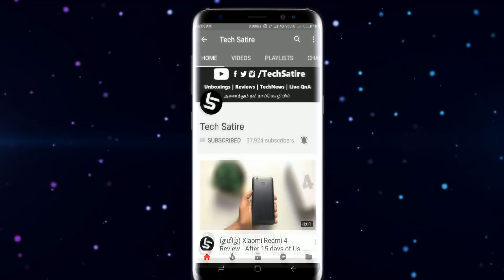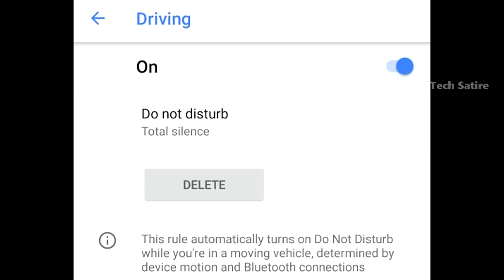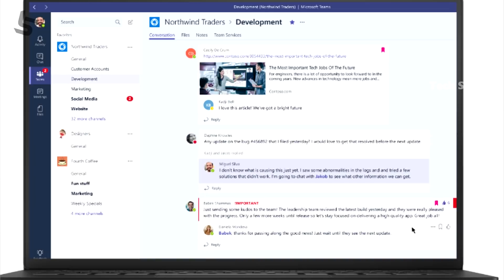Tamil Tech News #41 -Samsung Catches Fire, RIP Windows, Galaxy X, Oppo F5, iPhone X,Pixel 2,GalaxyS8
Daily Tech News in Tamil #41 - Samsung Grand Duos Fire, iPhone X Delay, Samsung Galaxy S8, Cortana Smart Home, BSNL Micromax Lava and much more | Tamil | Tech Satire

Leaks related to iPhone X Delayed, Samsung Galaxy X Foldable Smartphone, Oppo F5. News related to Pixel 2 Driving DND, Samsung S8 Messages Issue, Amazon Blue Origin, Facebook Workplace Chat, Cortana Smart Home, RIP Window Phone, Data Hack, Samsung J5 Prime, Samsung Grand Duos Fire, BSNL Micromax Lava.